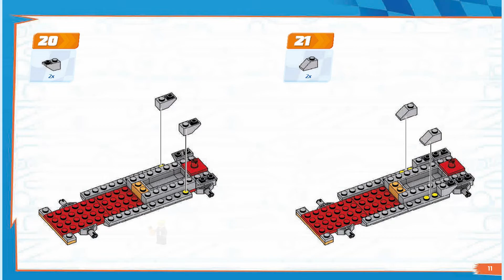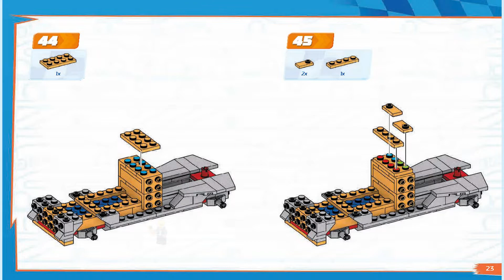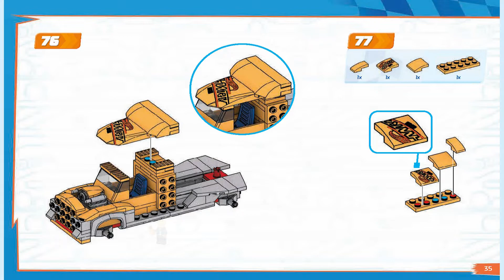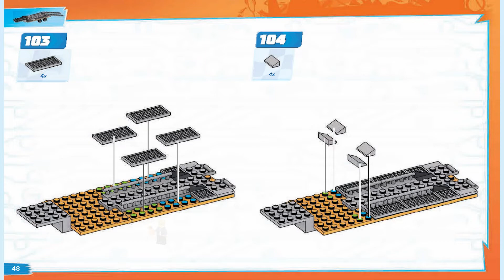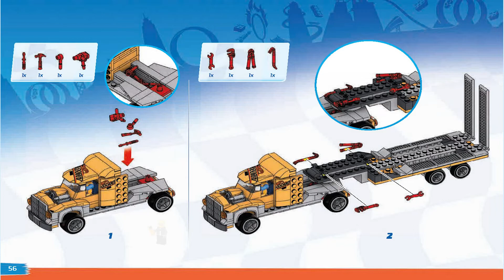Mega Construx Instructions | Hot Wheels | GYG66 | Twinduction™ Hauler Pack (Book 2)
These Mega Construx Instructions guide you through how to easily build set Twinduction™ Hauler Pack from the Hot Wheels Series

Pieces: 355

Own the racetrack then pack up for the long haul with this buildable Hot Wheels® Twinduction™ Hauler Pack set. Race, crash and rebuild this fan-favorite vehicle featuring authentic details. The second vehicle is a truck and trailer that transports Twinduction™. Combine the bricks and pieces from both vehicles to build custom cars. Sit the included micro action figure in the driver's seat and tear up the track with the Twinduction™ Hauler Pack. Ideal for Wonder Builders, ages 5 and up

Hot Wheels® racecar building toy with 2 vehicles; 1 racecar and 1 truck with trailer to haul Twinduction™

Includes 2 poseable micro action figures in racecar driver attire

Features authentic details like Twinduction™'s muscular haunches and twin induction manifold

355 bricks and pieces combine with all Mega Construx building sets and are compatible with other name brands

Ideal for ages 5 and up, this construction toy provides build-and-play experiences to help develop creativity and problem-solving skills

Mega Construx® is a trademark of the Mattel Family that is neither published nor authorized or supported